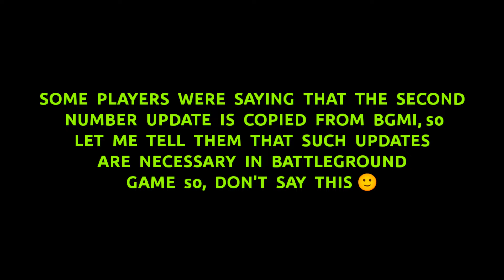GARENA STARTED TO COPY BGMI 😂 WELDONE GARENA !! 👍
-para SAMSUNG,A3,A5,A6,A7,J2,J5,J7,S5,S6,S7,S9,A10,A20,A30,A50